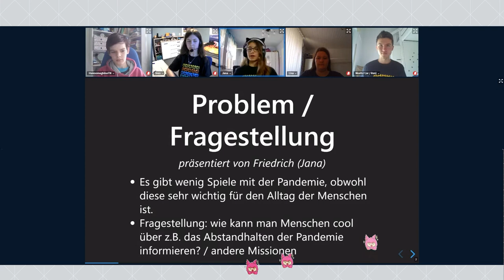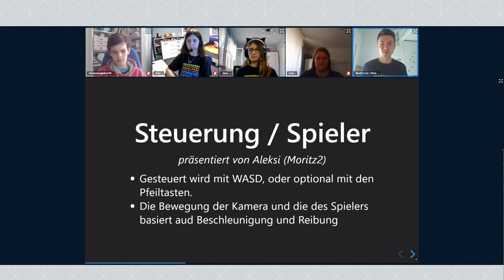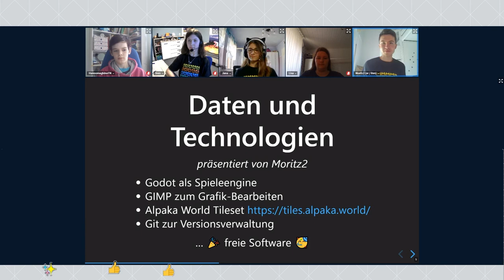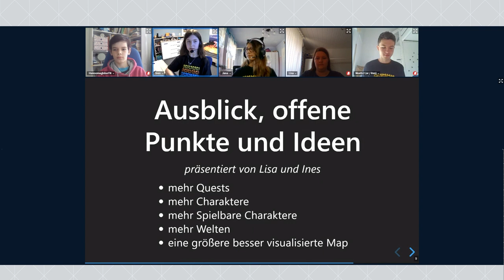Multi-Galaxy | Jugend hackt in Köln 2021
wo?

was?